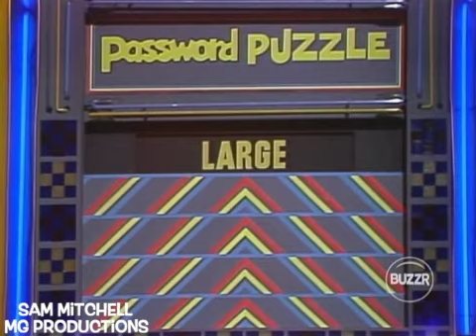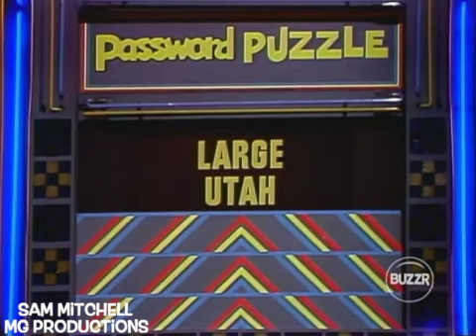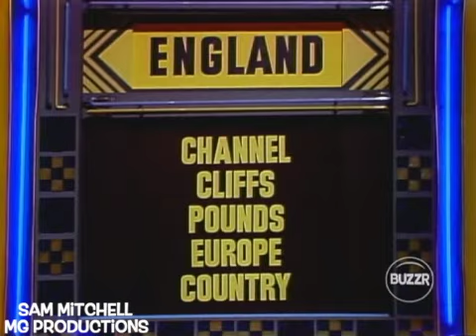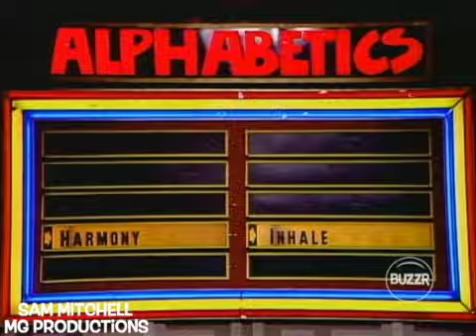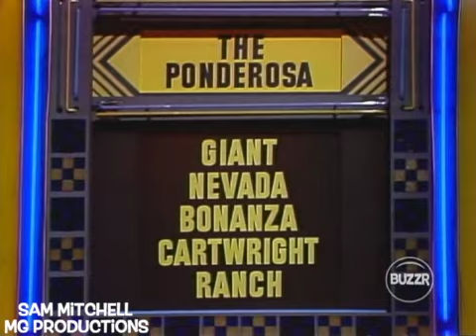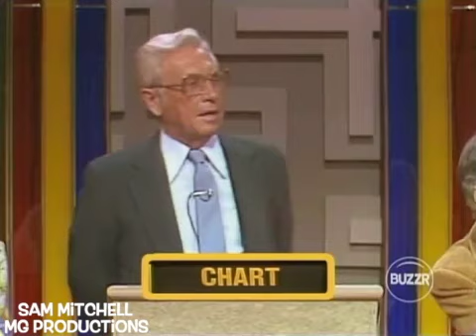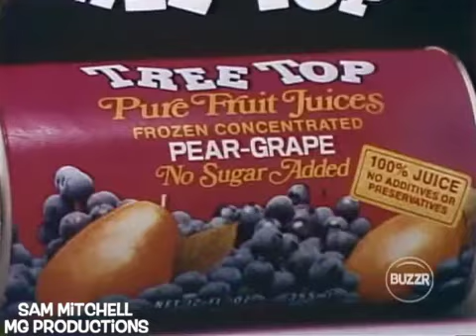Kirstie Alley Tribute - Password Plus (8-20-1980) (Episode 421)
This episode features Kirstie Alley playing Password Plus from 1980. This is episode 421

Today's Celebrities: Lucille Ball & Dick Martin
Airdate: August 20th, 1980
Hosted by: Allen Ludden